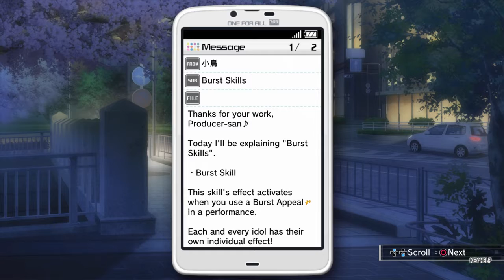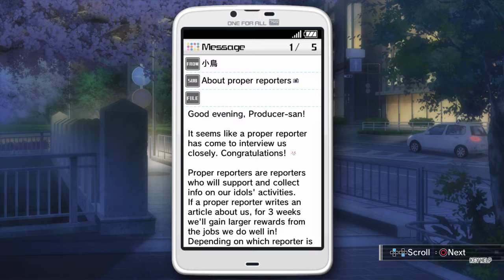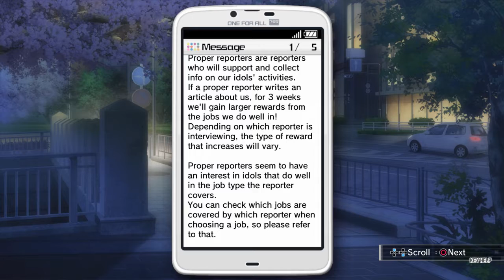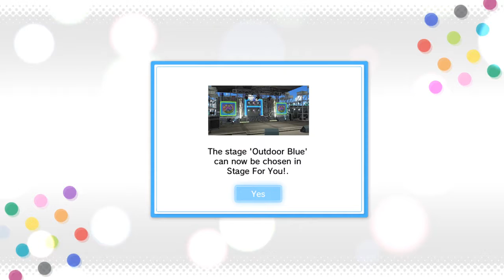ZDC IMAS OFA アイドルマスター ワンフォーオール MERDLCs IRP14 1st RBA, Iori and Yayoi Contacts, 2 New Stages, ASA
ZDC IMAS OFA アイドルマスター ワンフォーオール Mostly English  Patched DLCs Ignored Run Part 14 1st Reporter Buff Activate, Iori and Yayoi Contacts, 2 New Stages, ASA

Glade the reporter buff activation includes Rank Ups for any reporter even though there is no way to find which jobs you can find a reporter on or is there? Video also includes 2 more jobs that give 2 new stages.

So the coupon mail from Adsense fooled me into thinking that it is not free anymore though maybe it's the error I get when I try activating it years ago that Had to be reported to youtube to be resolved to me not getting any money from youtube (Or maybe if they said you need to disable the pop-up blocker), though there is still the Tax Info you need to fill in which bars those none Tax Savy earning money as there are probably some settings there that will let claimers take advantage of your videos even if you're not from the US and the support here just gives you links when you ask for a step by step guide through the process. No wonder many do not like YT now. Guess it's more appropriate to call it Theirtube now. Thankfully I've finally got it resolved after going to my country's BIR and getting my TIN so I can FINALLY upload my 30 IM OFA Mostly English Patched Videos 2 days after tomorrow due to my many PC's daily and weekly checks. Will increase my daily goal to 2 on my next set of uploads as I am way over my daily goal.